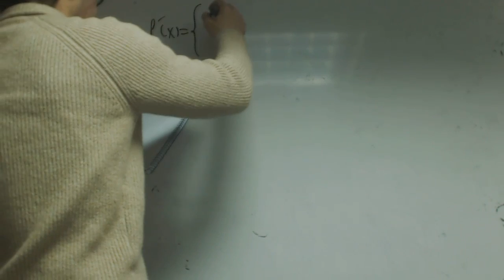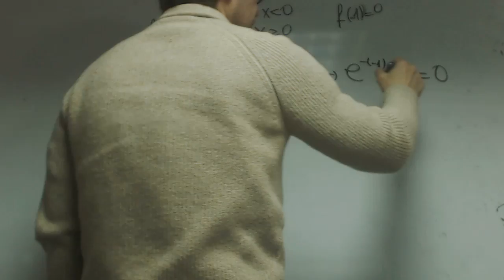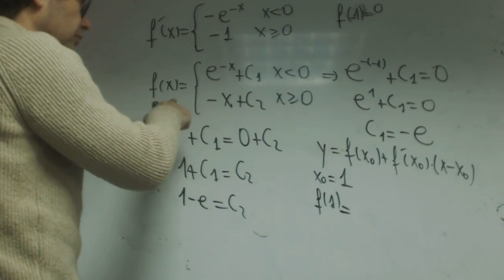Integral con trozos Achraf Matematicas 2 Bachillerato Academia Usero Estepona